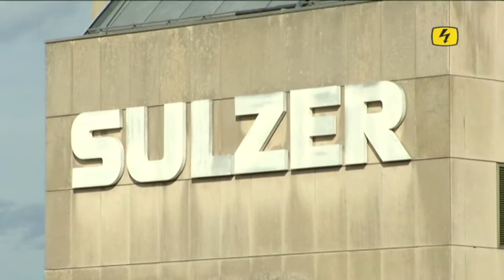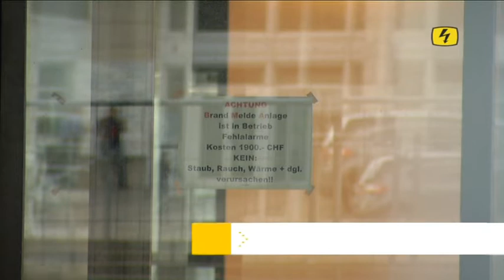Sulzerhochhaus steht nicht mehr lange leer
Nach über 10 Jahren Leerstand kehrt der Winterthurer Traditionskonzern Sulzer sozusagen an seinen Heimatort zurück. Das Unternehmen mietet die obersten 14 Stockwerke des Wintowers. Die bewegte Geschichte dieses Gebäudes geht in eine weitere Runde! (17. Okt. 2012)